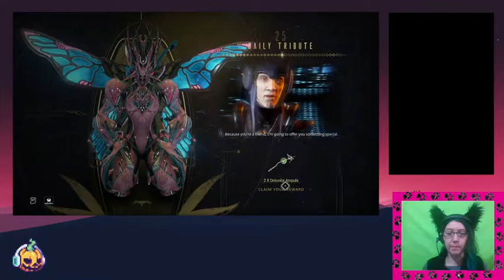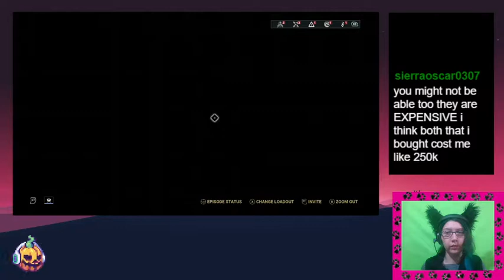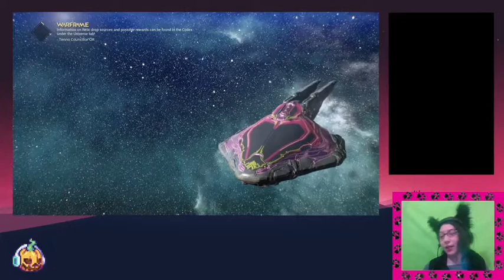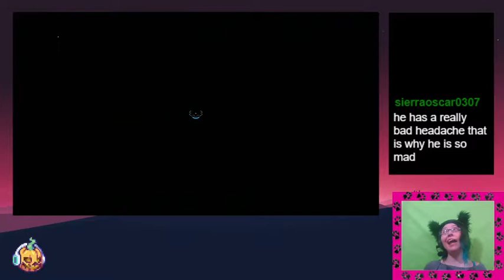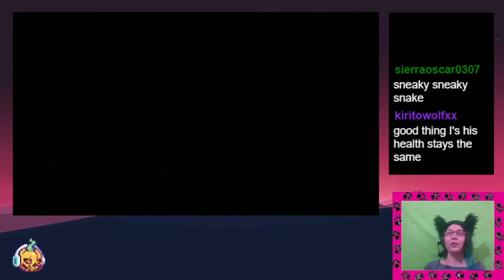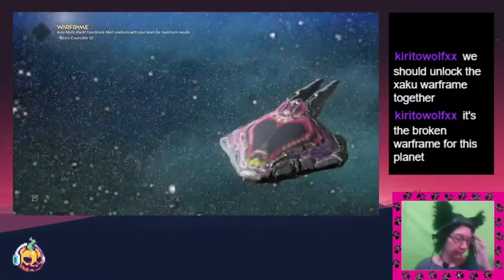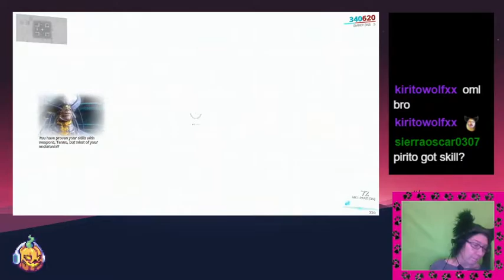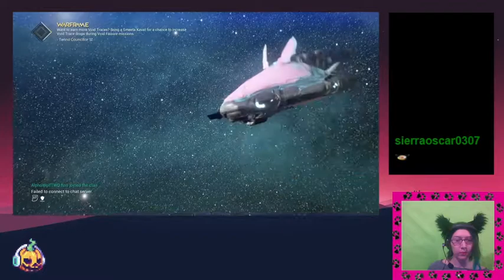Robo corn ~ Warframe ep 9